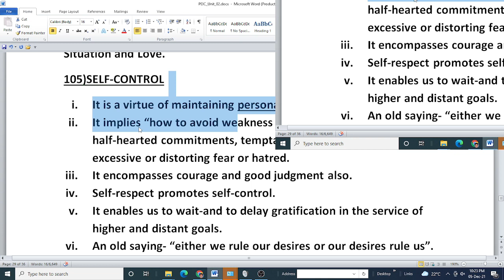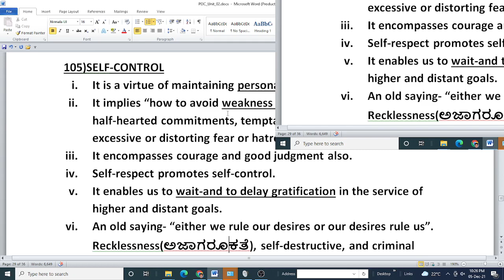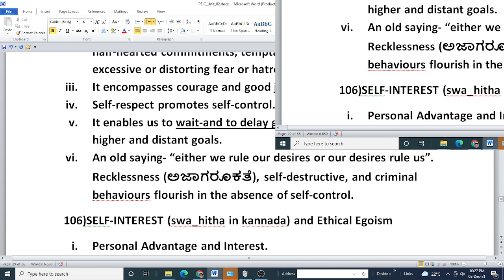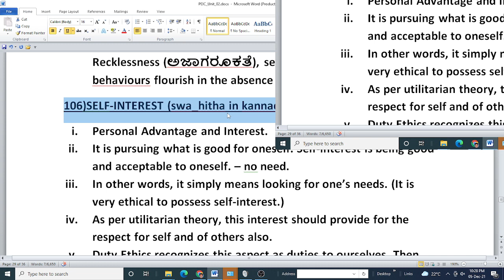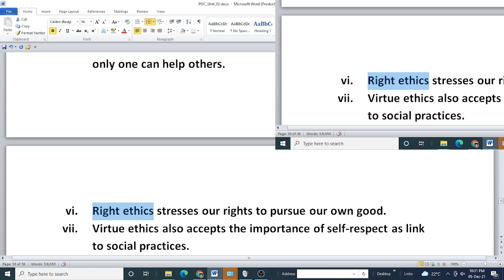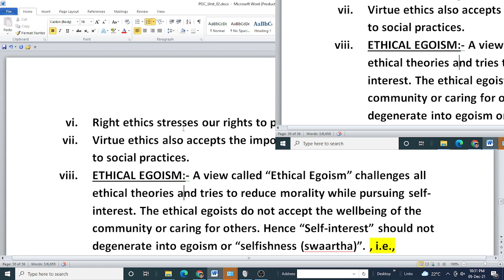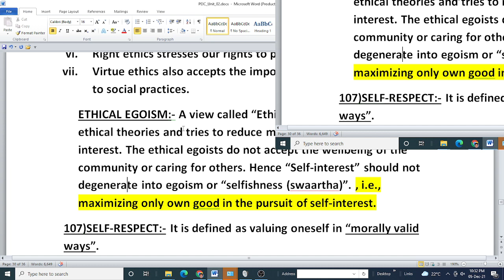Class 47 of Prof Ethics for SJEP Students, Bengaluru